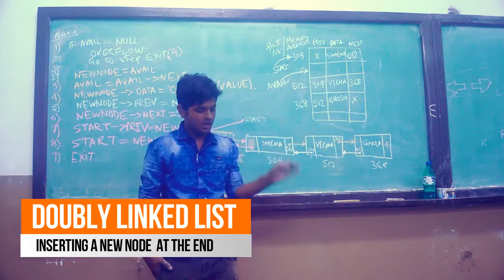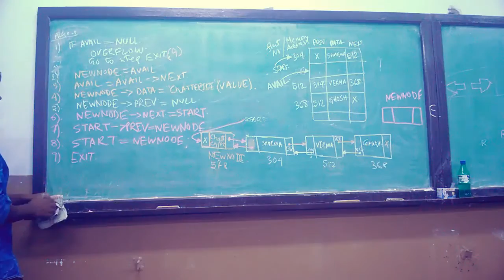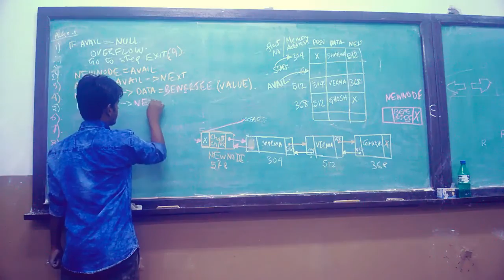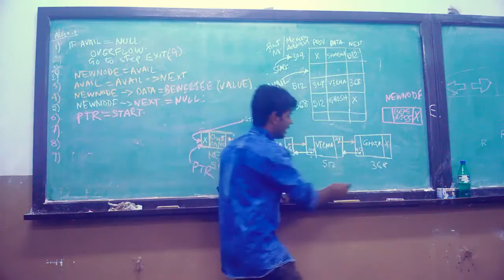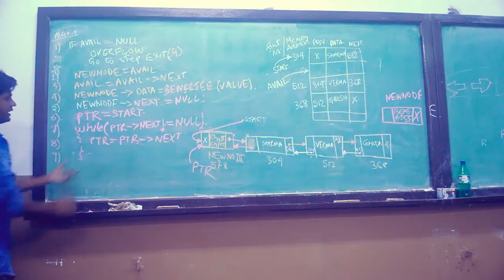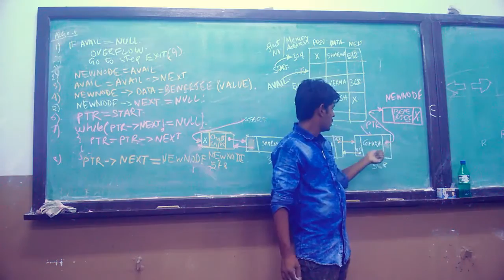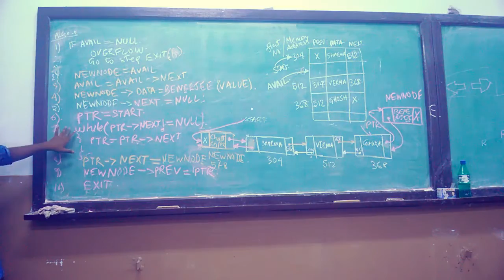doubly linked list - inserting a new node at the End (Hindi )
Doubly linked list - Inserting a new node at Beginning in data structure

doubly linked list in data structure using c in hindi
doubly linked list in data structure
doubly linked list in hindi
doubly linked list c++
doubly linked list c++ tutorial
doubly linked list insertion